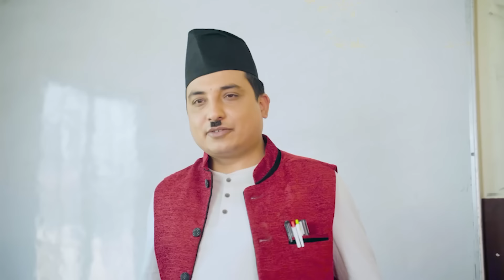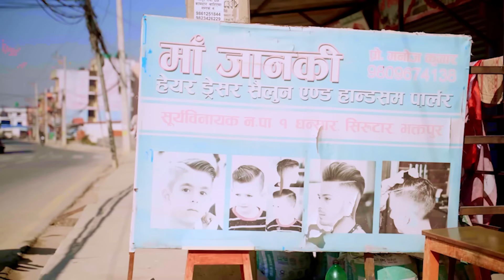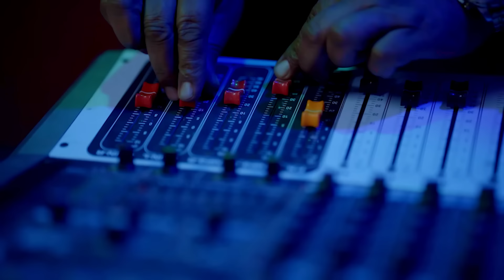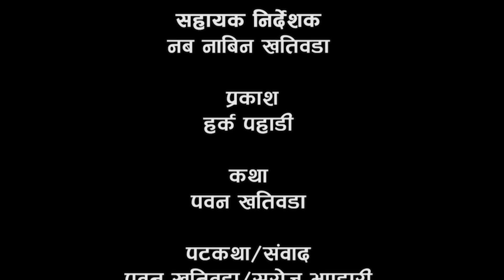Wada Number 420 (वडा नम्बर ४२० ) | Ep.1 | Nepali Comedy |The Pk Vines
Nepal's registered and legal sports news site (only for news)
"PKVINES"

कलाकारहरु
पवन खतिवडा
नबिन थापा
नव नविन खतिवडा
रोशन सुवेदी
स्मारिका ढकाल
रेश्मा तिमल्सिना
लोकभुशन चौलागाई
कमल भट्ट
कृष्ण कुमारी खड्का
दिप्सन लिम्बु
यादव थापा
सन्तोष शंकर
सुमीन गुरुङ
ऋतु बस्नेत
कन्चन सापकोटा
शोवर्स घिमिरे

क्रिएटिभ टिम
नव नविन खतिवडा
नविन थापा

श्रृङ्गार
यादव थापा

छायाँकन
सनम तामाङ्ग

व्यवस्थापन
सुरज थापा

साहायक निर्देशक
नब नाबिन खतिवडा

लाइट
हर्क पहाडी

कथा
पवन खतिवडा

पटकथा/संवाद
पवन खतिवडा/सरोज भण्डारी

निर्देशन
देव जङ्ग थापा

Edit:  @damicreation2361

►Online Supporter :-
Bishal Rai (𝑴𝒇𝒖 𝒗𝒂𝒆 )